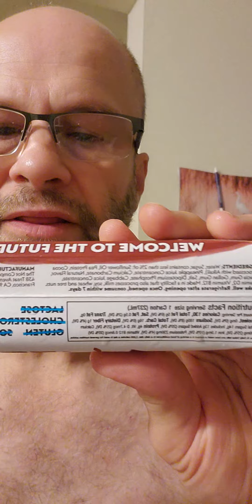NotCo Not Milk Chocolate Plant-Based Milk Alternative Review